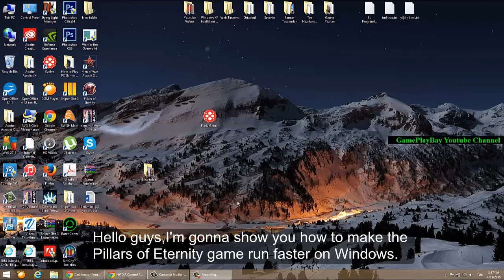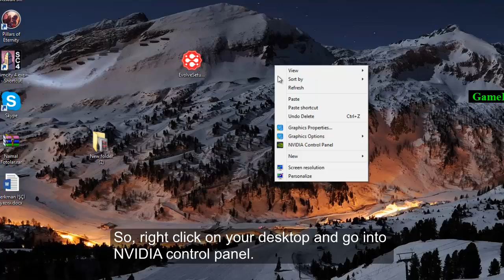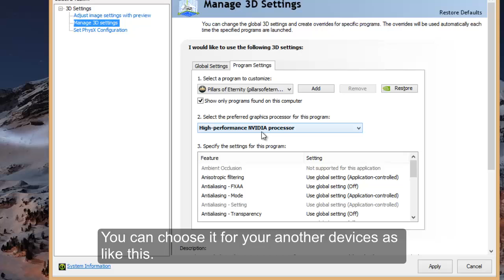How to Make "Pillars of Eternity" Game Run Faster (Slow Performance Fix) [Win Vista/7/8/8.1]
This tutorial shows that how to make "Pillars of Eternity" Game run faster by changing Graphics Card Processor on Windows Vista, 7, 8 and 8.1 .

If your "Pillars of Eternity" game performance slows down while gaming , you can follow this simple tutorial to get higher graphics quality and faster performance...